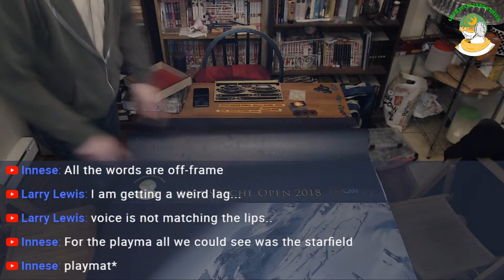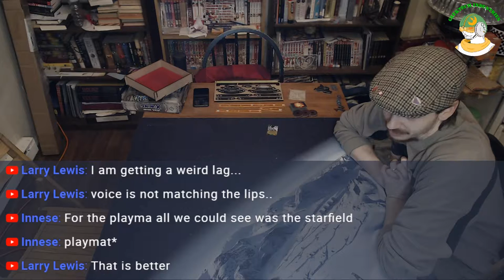GTI Podcast - 2018-03-01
Stickus and Bali wax poetic about X-Wing and show off some more of the prizing for the Moustache Open happening at Warriors Weekend, April 7&8

Know anyone who might like our videos? SHARE them forward to Facebook, Twitter, Google+, and everywhere else!